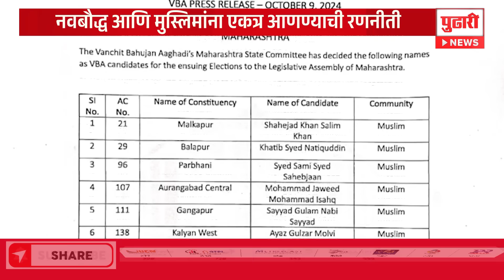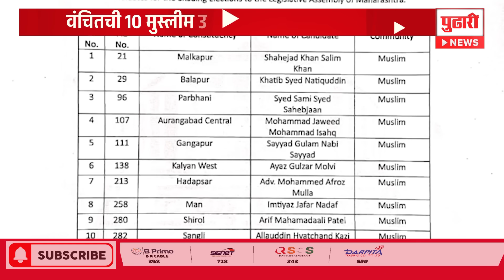Pudhari News |भाजपला सत्तेतून हटवण्यासाठी मुस्लिमांना सत्ता द्या - वंचित| Vanchit Bahujan Aghadi|VBA